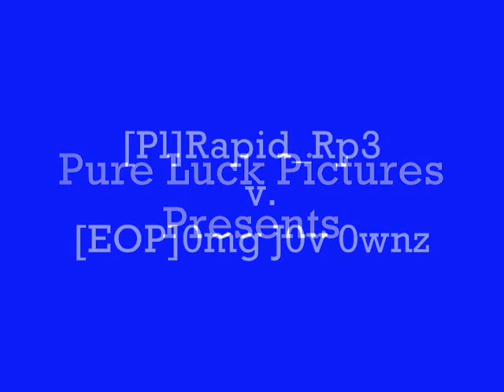Rapid Rp3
Rapid_Rp3 vs 0mg_J0v_0wnz